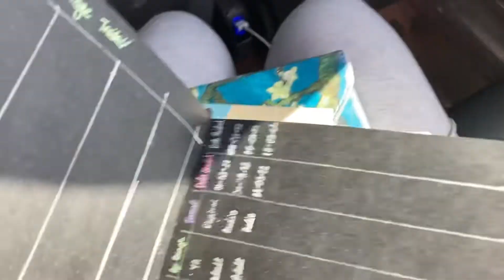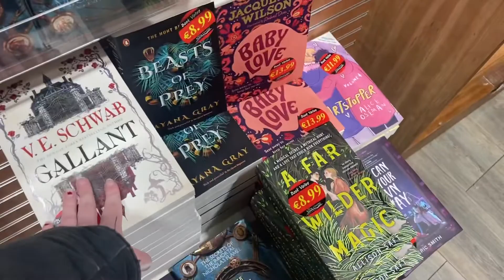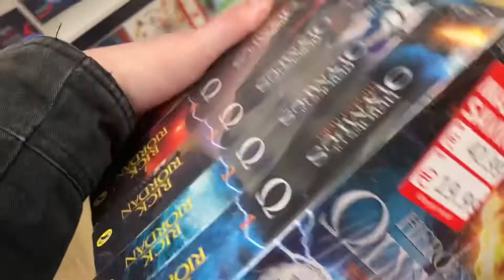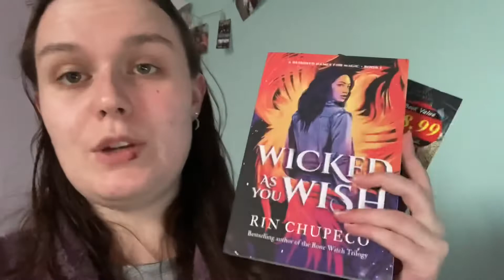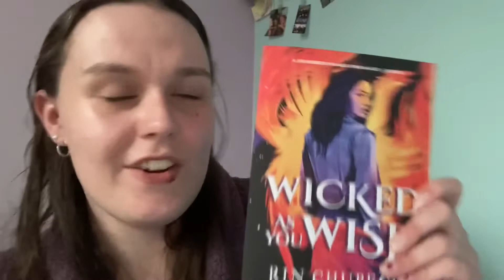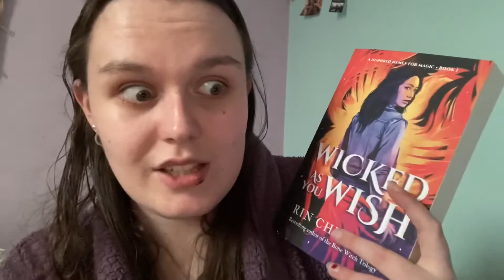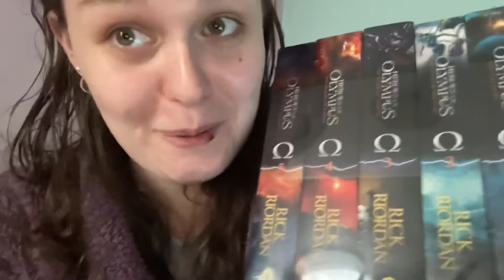I Extended The Final Book Support Group and Still Failed | Reading Vlog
Ya girl is in a slump